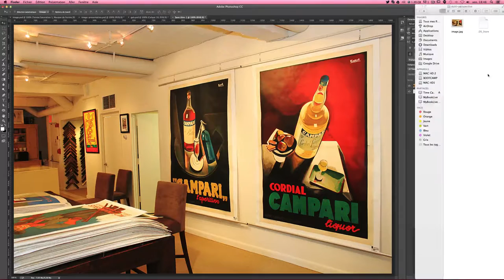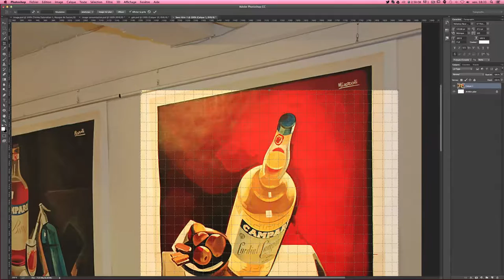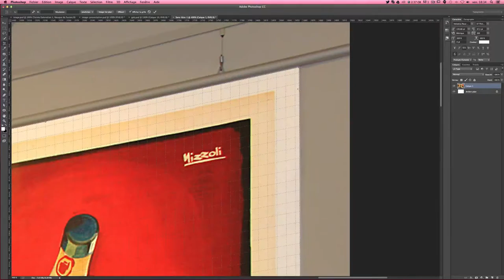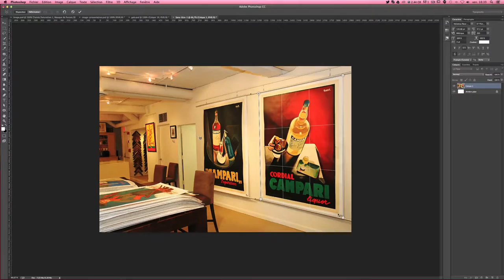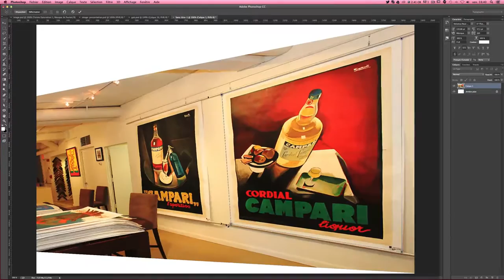Outil perspective - Recadrer une image en perspective - Tuto Photoshop gratuit en Français